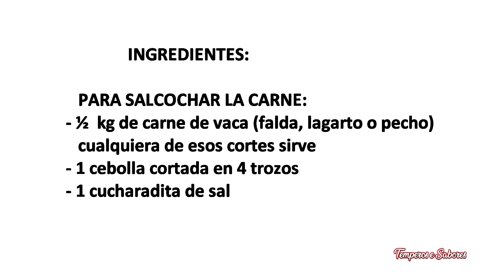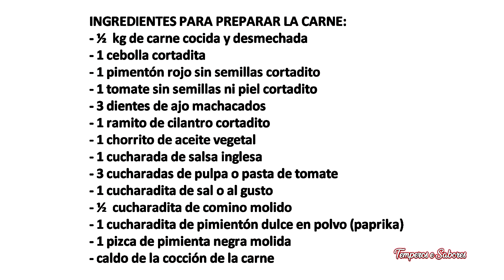CARNE MECHADA Estilo Venezolano Demasiado Deliciosa y muy Fácil de Hacer.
Una manera muy fácil de preparar carne y que queda con un sabor increíble y después con esta carne mechada das rienda suelta a tu imaginación para preparar un sin fin de otras recetas, verás que luego de ver esta forma de hacer carne mechada la prepararás siempre así.
INGREDIENTES:
PARA SALCOCHAR LA CARNE:
½  kg de carne de vaca (falda, lagarto o pecho) cualquiera de esos cortes sirve
1 cebolla cortada en 4 trozos
1 cucharadita de sal
INGREDIENTES PARA PREPARAR LA CARNE:
½  kg de carne cocida y desmechada
1 cebolla cortadita
1 pimentón rojo sin semillas cortadito
1 tomate sin semillas ni piel cortadito
3 dientes de ajo machacados
1 ramito de cilantro cortadito
1 chorrito de aceite vegetal
1 cucharada de salsa inglesa
3 cucharadas de pulpa o pasta de tomate
1 cucharadita de sal o al gusto
½  cucharadita de comino molido
1 cucharadita de pimentón dulce en polvo (paprika)
1 pizca de pimienta negra molida
caldo de la cocción de la carne
PREPARACIÓN:
Se salcocha la carne con los ingredientes hasta que esté blanda para poder desmechar, se retira del agua de deja enfriar y se desmecha, reservamos el caldo pues se necesita para la preparación de la carne.
En una sartén alta ponemos el aceite a calentar y luego agregamos la cebolla y el ajo, dejamos marchitar y agregamos el pimentón y el cilantro, dejamos cocinar unos minutos y agregamos la carne, revolvemos bien y dejamos cocinar unos minutos, agregamos el tomate cortado y la pulpa de tomate, revolvemos y dejamos cocinar unos minutos y juntamos una taza del caldo de la cocción de la carne y el resto de los condimentos (comino, paprika, pimienta negra, la salsa inglesa y la sal) y dejamos cocinar unos 15 minutos a fuego bajo y vamos revisando que no se seque ni se queme, si es necesario se le agrega mas caldo. Para terminar revisamos si necesita sal y cualquier otro condimento y si está bien de todo la sacamos del fuego y está lista.  Buen Provecho.